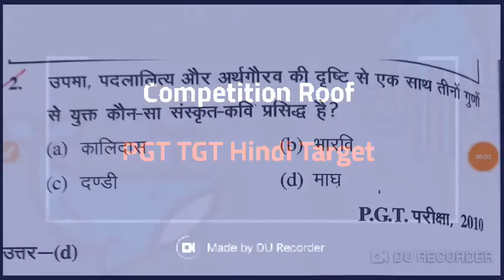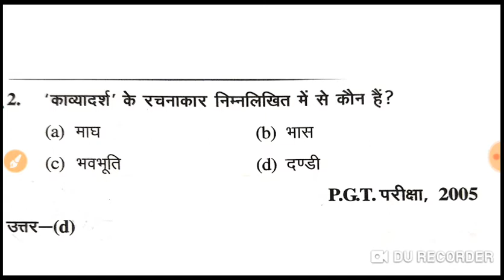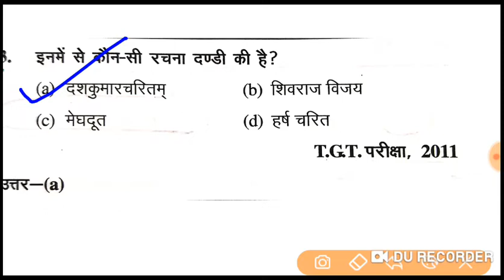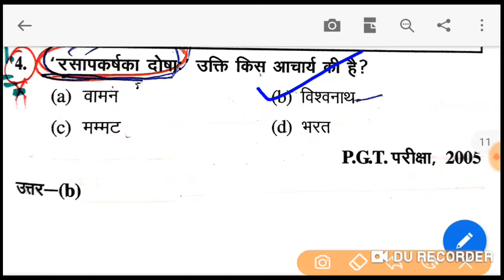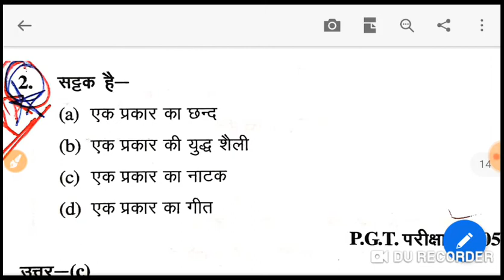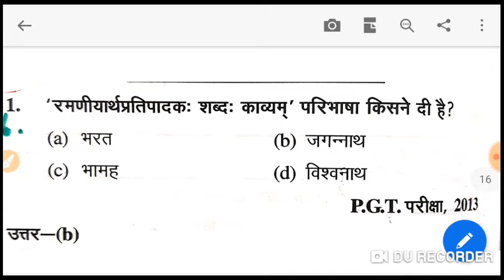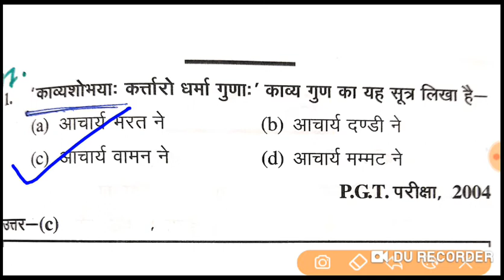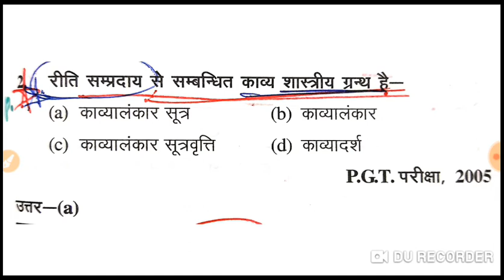TGT Hindi Part-3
competition roof
We are providing vedio for all competitive exams like tgt pgt kvs nvs dsssb ias uppcs bpsc  ukpsc upsssc ssc ibps etc.we are going to start indian economy for ias pcs exams. We just start indian polity section for all competitive exams.